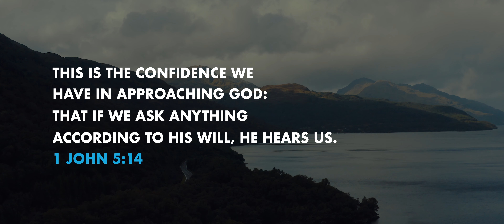Lengthen, Strengthen, Spread Out introduction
The video we played at the start of our New Ground Scotland prayer day (reworked from a video made for our 2019 Missional Church conference).

About King’s Church Edinburgh: We’re a community in Edinburgh that loves Jesus and wants to share His love with our city. Our YouTube channel is one of the ways we keep connected with our community, share the gospel, and encourage our church family across the world